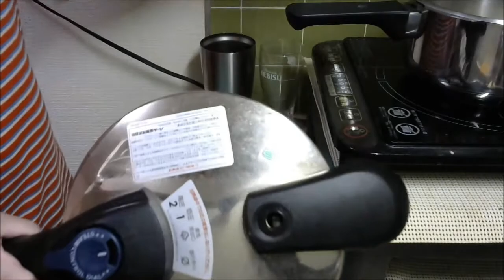初めてのビーフシチューを作る！！！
人生初プレイ！